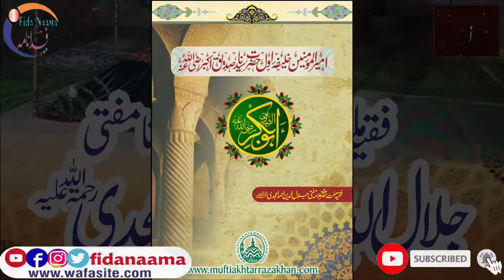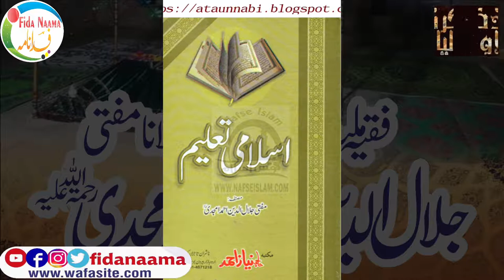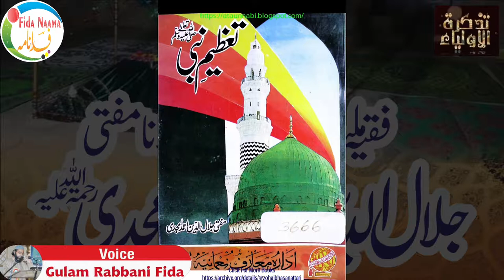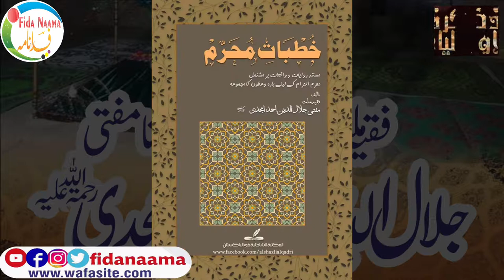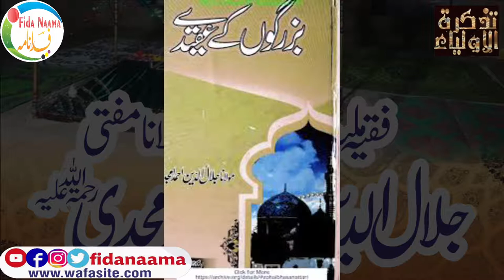Faqih E Millat allama moulana jalaluddin Amjadi تعارف فقیہ ملت مفتی جلال الدین امجدی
Faqih E Millat allama moulana jalaluddin amjadi

Copyright Declaimer